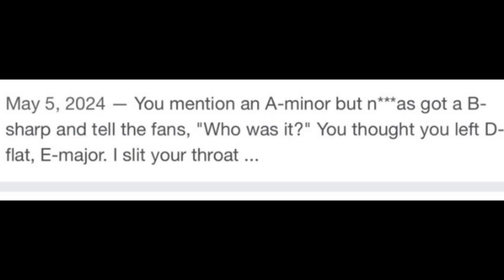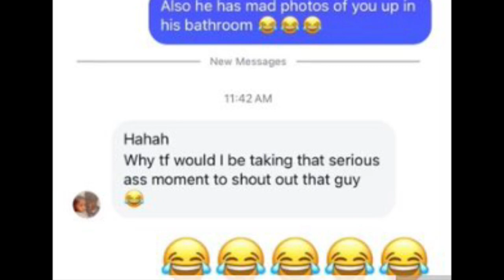Adam 22 & Sharp FALLOUT! The Full Story! 🤯